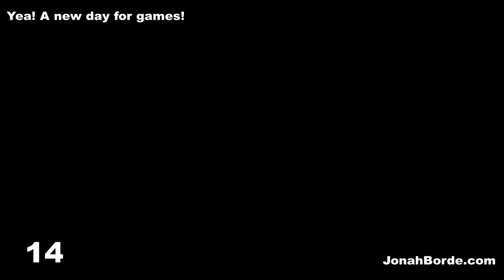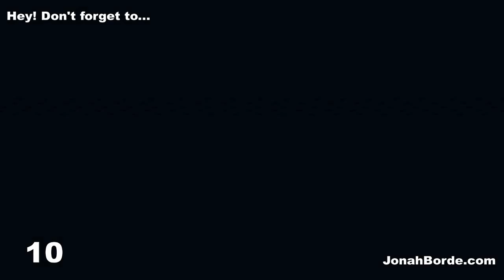Candy Crush Saga Rainbow Rapids Adventure Part 1 Level 2